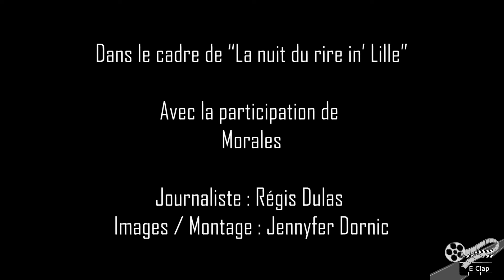Un soir à la comédie de Lille avec Morales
A l’occasion de la Nuit du rire qui as eu lieu à la comédie de Lille début juillet 2018, nous avons eu le privilège de rencontrer Morales